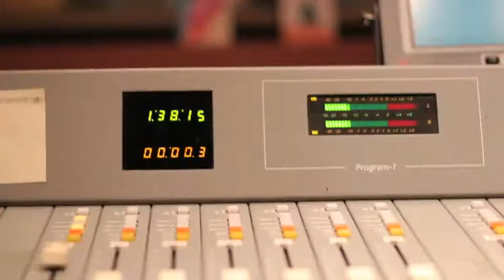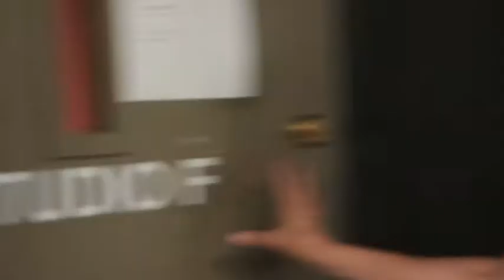Close To Home - Behind the scenes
Behind the scenes of Close to Home

About Close To Home
3:00-4:00 p.m. Monday to Friday on Radio One

Close To Home is all about people and communities throughout Nova Scotia, New Brunswick and Prince Edward Island! Close To Home brings listeners to places throughout the Maritimes to hear from the people who are making these communities unique. The program will also feature the latest weather forecast from CBC Maritimes' meteorologist, Peter Coade, notices of special events upcoming in communities around the region, and great music from Maritime performers who live close to home.